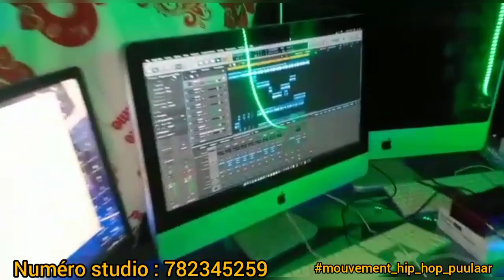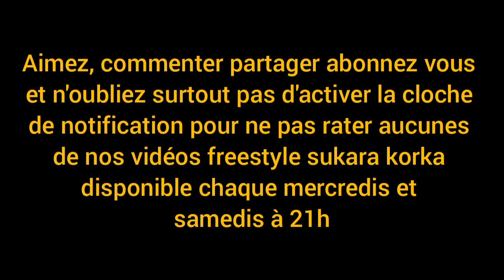MAMZO CHEF BUZZ GANG NELKA FREESTYLE SUKARA KORKA ÉPISODE 2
Je vous présente MAMZO CHEF BUZZ GANG NELKA FREESTYLE SUKARA KORKA ÉPISODE 2
Aimer partager commenter et surtout n'oubliez pas de vous abonné pour nous donner plus de visibilité

Bb mc, baba kana, moovelly, gimzer, mc mody et linko au concert de adviser au grand théâtre de Dakar

MAMZO CHEF
BUZZ GANG NELKA
FREESTYLE SUKARA KORKA ÉPISODE 2
FREESTYLE SUKARA KORKA
ÉPISODE 2
GAWOU BA
FREESTYLE SUKARA KORKA
WIZABY A DOUTA SECK AU CONCERT RAP NEDDO
WIZABY
RAP NEDDO
babs bi
gawou ba
NOUVEAU SON
BOY DIARRA
Le retour de diam men tekki à Mauritanie
diam men tekki à Mauritanie
grand théâtre
diam men tekki
Mauritanie
Advise à l'inauguration du stade de diamniadio